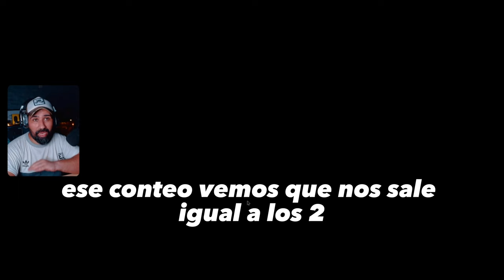🎮 COMPLETAR "JUGADOR DE EQUIPO" | BLACK MOUS MISION NIVEL 1